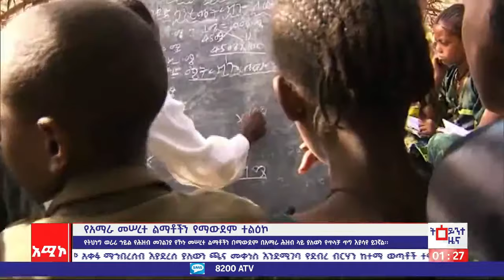ትህነግ መሰረተ ልማቶችን በማውደም በአማራ ሕዝብ ላይ ያለውን የጥላቻ ጥግ እያሳየ ይገኛል።